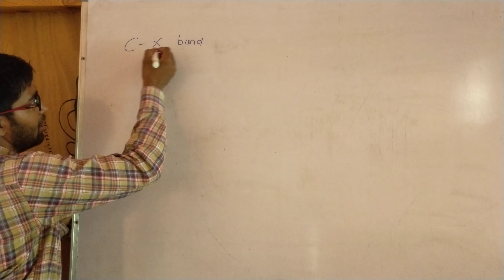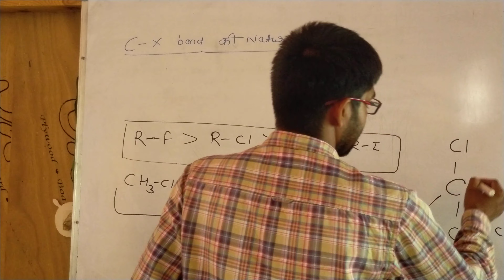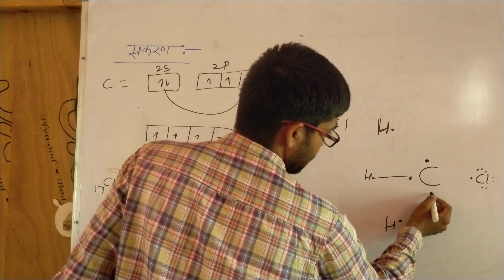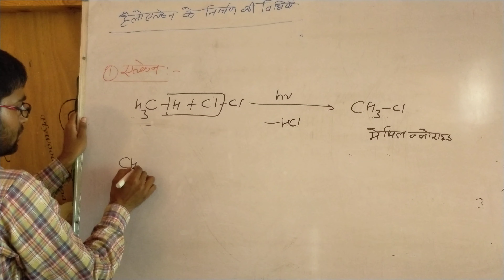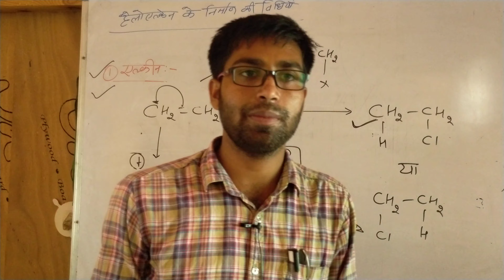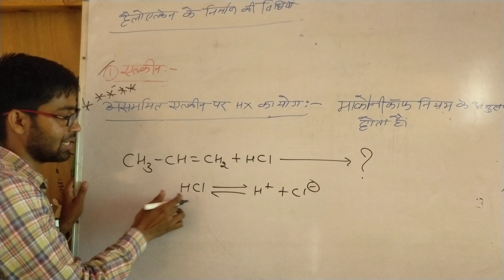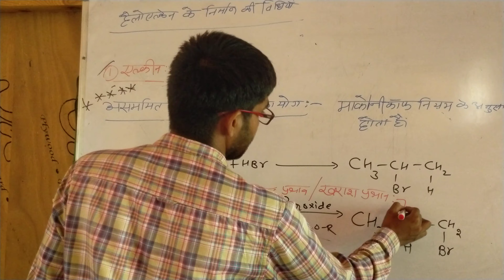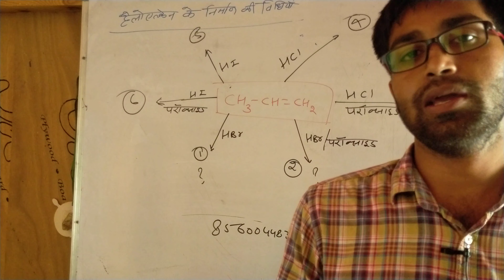class 12th (chemistry) Hindi medium RBSE board